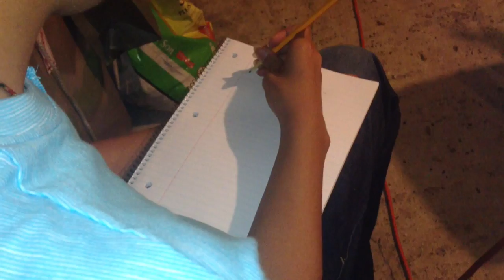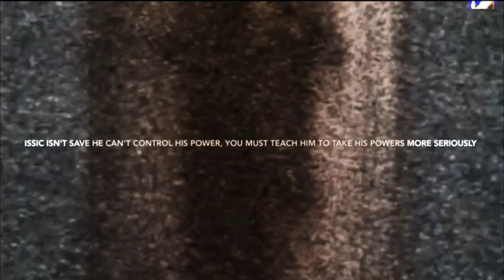Detective Freeze (age of anti freeze)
the long awaited sequal/ spin off to detective freeze, note this movie is to souly make freeze look like a bad ass so all you haters beter get off, you have been warn. original creator                            Jaden Subazs and Kevin Thai, UltraSwagtime only owns screen rights